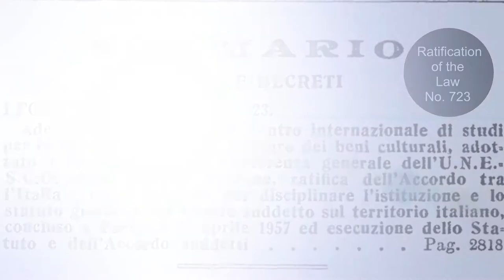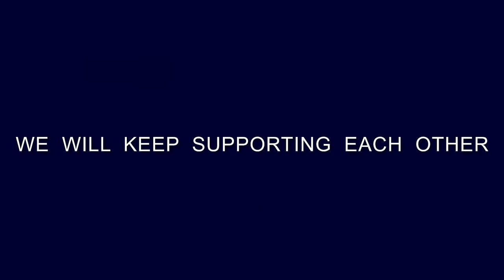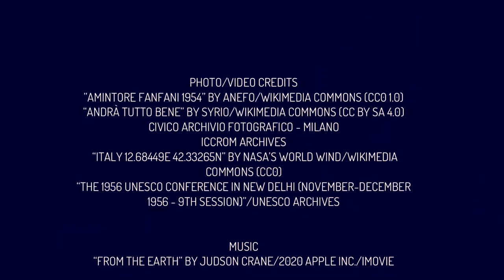60 Years of ICCROM in Italy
26 November marks 60th anniversary of Italy's accession to ICCROM, formally established through the ratification of the Headquarters Agreement by Law 11 June 1960 No. 723.

The creation of an international centre like ICCROM, designated to promote the preservation and restoration of cultural property, was done so in response to the urgent need expressed by UNESCO and the international community to have a central body that could provide countries with the guidance, expertise and support they needed to recover from the destruction of World War II.

The choice of Rome as the location for ICCROM was the result of the Italian government's successful commitment to enhance its leading institutions in the sector of cultural heritage conservation (such as the Istituto Centrale del Restauro), and to present them as ideal and qualified interlocutors.